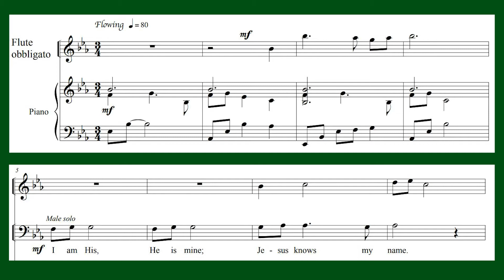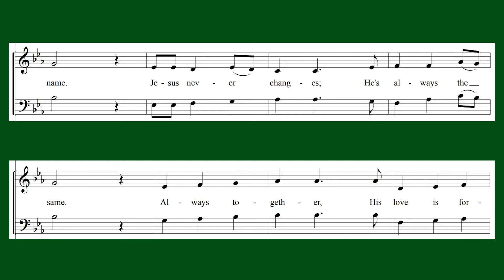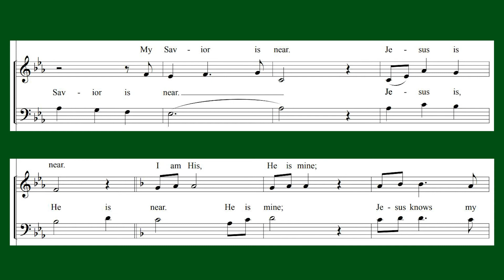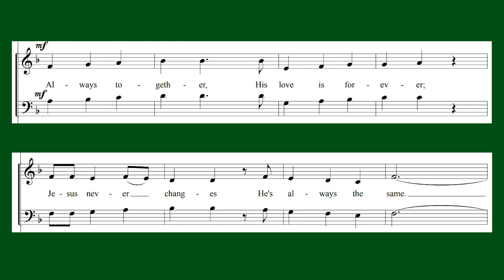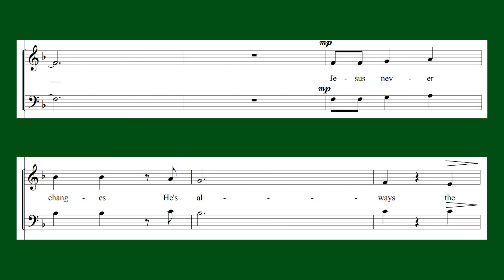Always the Same by Ron Hamilton | Vocal Duet | Female Duet Part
Vocal Duet
Words and Music by: Ron Hamilton
Arranged by: Megan H. Morgan